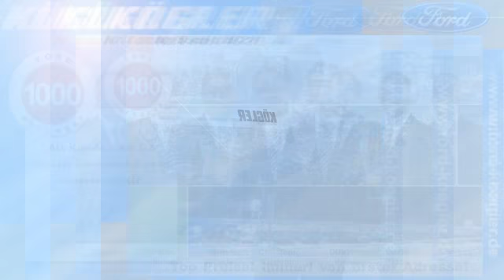Ford B-Max 1.0 EcoBoost SYNC Edition -27%